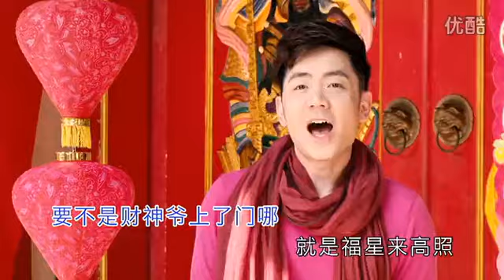04福星高照 - CNY2015 - 钟盛忠 钟晓玉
04福星高照 -

CNY 2015 - 钟盛忠 钟晓玉 《新年好》贺岁专辑